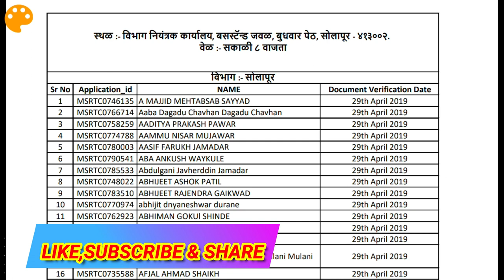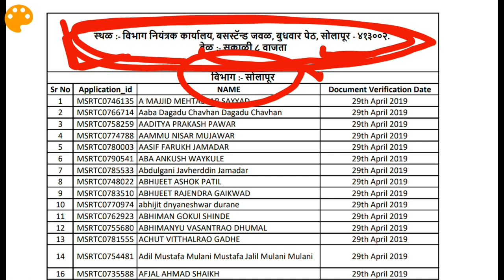SOLAPUR st mahamandal document verification DATE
SOLAPUR st mahamandal document verification DATE. msrtc bharti document verification 2019. msrtc SOLAPUR dv date

ZILLA PARISHAD BOOKS

Math book for zp/bank/other exams

best marathi book for all exam

Reasoning book
English book